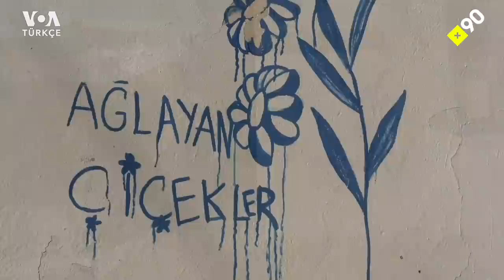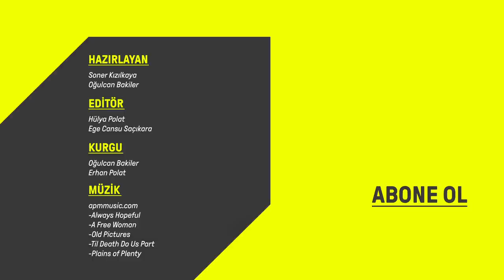Köyünün kaderini değiştiren kadın: Germiyanlı duvar ressamı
İzmir Germiyan Köyü'nde yaşayan duvar ressamı Nuran Erden, duvar resmi yapmaya başladığında köydekiler ona "Deli misin?" deseler de, duvarlara yapılan resimler sayesinde Germiyan Köyü turistik turlar kapsamına bile girmiş.

Nuran, duvarlara yaptığı resimlerle tarımdan umudunu kesmiş. Duvar resimleri köyünü turistik bir merkeze dönüştürmüş.

Germiyan halkı bir yandan tarım alanlarına zarar veren köy etrafındaki taş ocaklarına karşı mücadele etmeye, bir yandan da tarımsal üretim maliyetlerindeki artışla başa çıkmaya çalışıyor.

Bu yüzden de turizm köy için bir tercih değil, bir zorunluluk. Bir başka amaç da, köyden giden gençleri geri getirmek, yeni bir sektör oluştuğunu, geçimlerini sürdürebileceklerini göstererek tersine göçü sağlayabilmek.